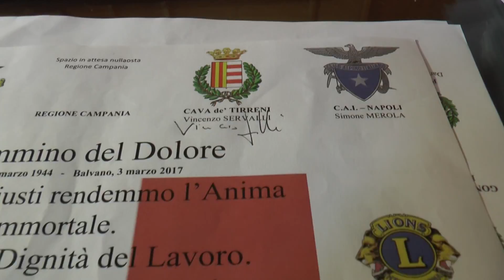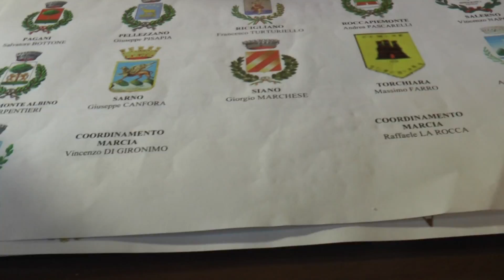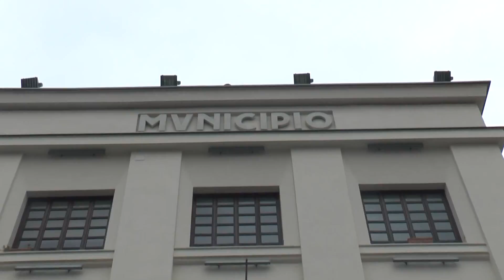La marcia del ricordo fa tappa a Cava de Tirreni